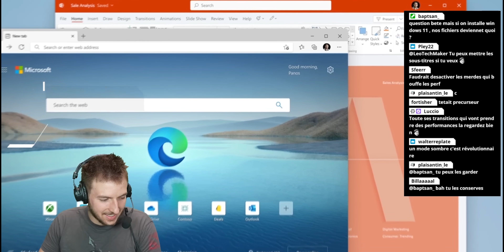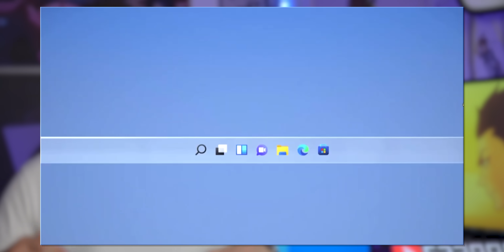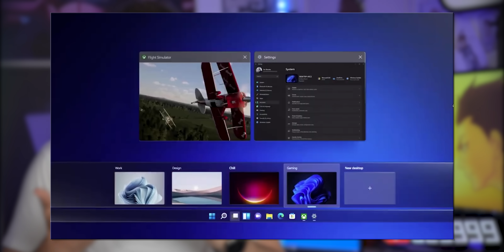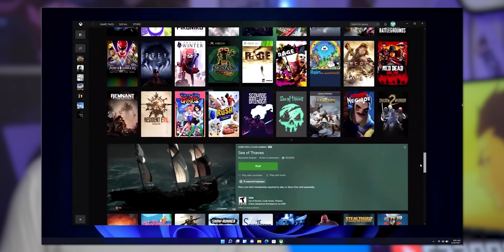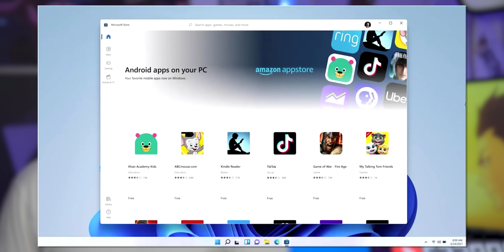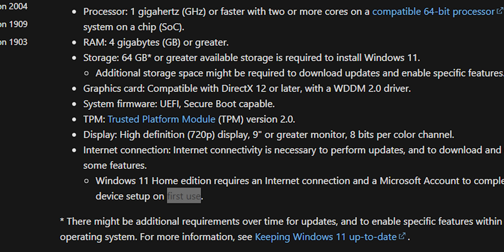WINDOWS 11 : PIRE IDÉE de MICROSOFT ?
Windows 11 est ENFIN annoncé ! Mais Microsoft n'aurait peut être pas dû le sortir et rester sur Windows 10... Mais je vous dis toutes les nouveautés quand même !